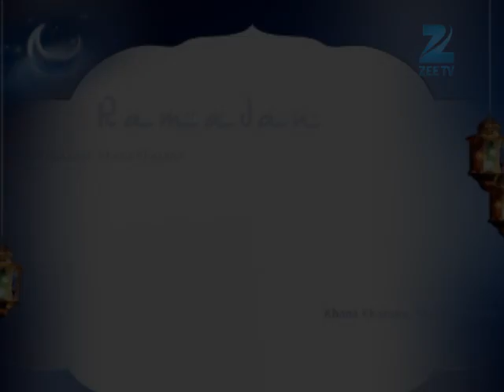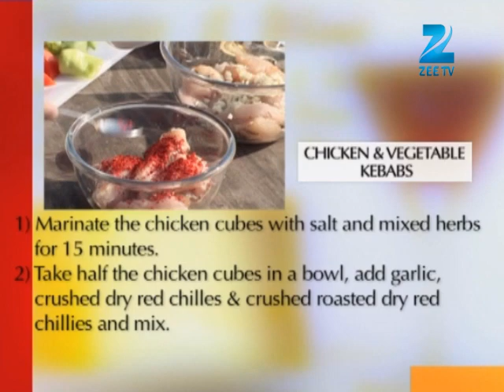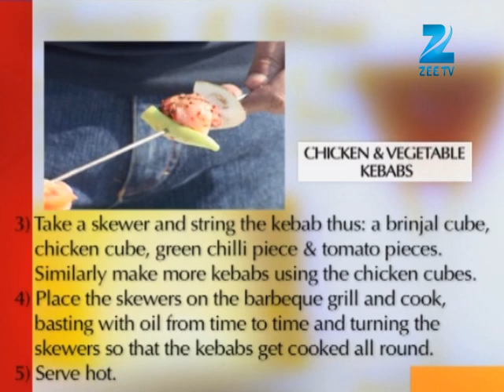Khana Khazana Ramzan Special - Chicken & Vegetable Kabab